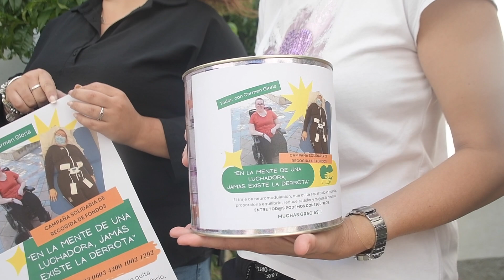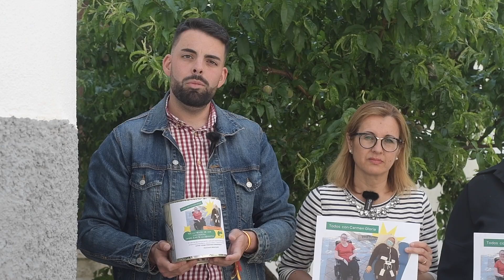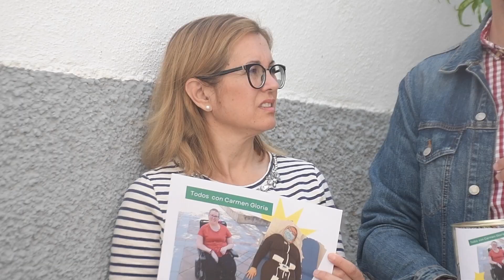JUBRIQUE SE VUELCA EN AYUDAR A UNA VECINA CON PROBLEMAS DE MOVILIDAD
Un grupo de vecinos y vecinas de Jubrique han iniciado una campaña de recaudación de fondos para ayudar a adquirir un traje de neuromodulación que mejorará la calidad de vida de una vecina con problemas de movilidad.
     “Carmen Gloria ha sido intervenida de un cavernoma bulbomedular. Fue operada a los 11 y a los 24 años y tras un tiempo bien, en 2021 debió volver a ser intervenida de urgencia y perdió la práctica totalidad de la movilidad de su cuerpo”, explicó Ana Dolores Ríos, hermana de Carmen Gloria. Desde entonces su vida es una continua lucha por ir recuperando progresivamente capacidad de movimiento. Algo para lo que no le faltan ni sus ganas, ni su esfuerzo, ni el apoyo de sus familiares, amigos y vecinos.
     Carmen Gloria acude regularmente a sesiones de fisioterapia y de terapia ocupacional a la vez que, desde hace unas semanas, viaja cada dos días desde Ronda hasta Málaga para realizar sesiones de prueba y adaptación al traje de neuromodulación, un novedoso medio técnico que tiene un coste elevado. Carmen Gloria tuvo conocimiento de la existencia del traje a través de la televisión y, tras consultar a su equipo médico, ha decidido iniciar el proceso obteniendo buenos resultados.
     El traje de neuromodulación relaja los músculos tensos que presentan espasticidad, activa los músculos debilitados, alivia el dolor asociado, proporciona equilibrio y mejora la movilidad. En este sentido, la vecina apuntó que el traje no supondrá una mejora drástica en su movilidad, aunque sí una recuperación progresiva de movimientos, de autonomía, y de calidad de vida.
     Por su parte, Alberto Benítez, alcalde de Jubrique, indicó que la recaudación de fondos la están llevando a cabo los vecinos a través de diferentes iniciativas como sorteos, venta de pulseras o participación en los festejos del municipio, “Jubrique es un pueblo solidario y comprometido que se está volcando con la causa, aunque también está apoyando mucha gente de otros municipios. El aspecto económico nunca debería ser un impedimento para que las personas puedan mejorar su calidad de vida”, concluyó Benítez.
     Por último, Carmen Gloria Ríos y su familia han querido agradecer el apoyo, el ánimo y la implicación de familiares, amigos y vecinos de Jubrique y pueblos cercanos.